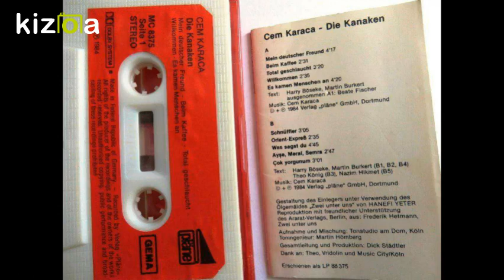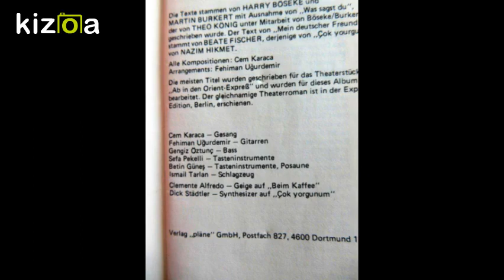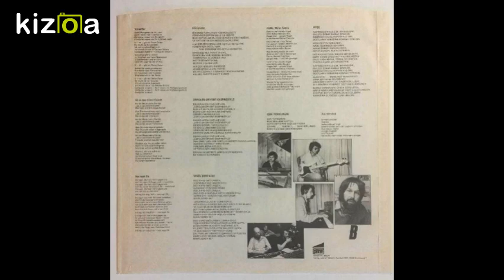Kizoa Video und Movie Maker: CEM KARACA & DIE KANAKEN_- 1984" Was sagst du"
Text:Theo  König

Fehiman Ugurdemir(Gitar),Sefa Pekelli(Klavye),Cengiz Öztunc(Bas),Betin Günes(Klavye),Ismail Tarlan(Davul)